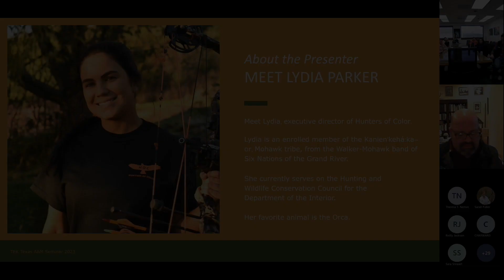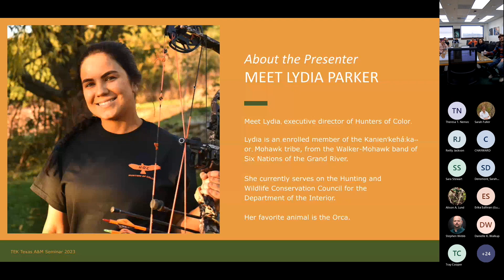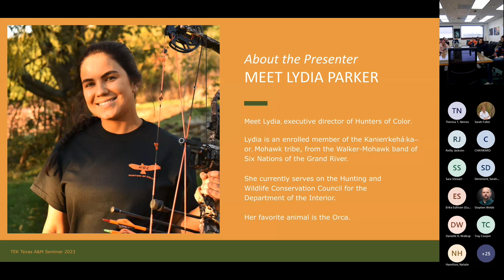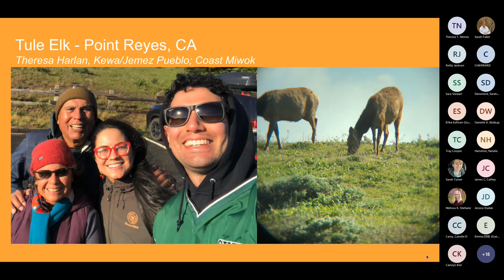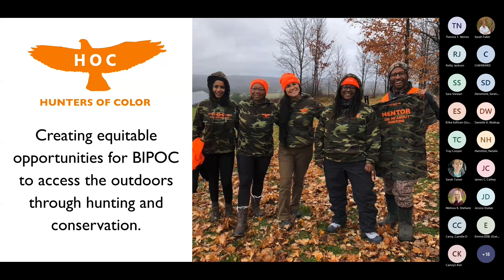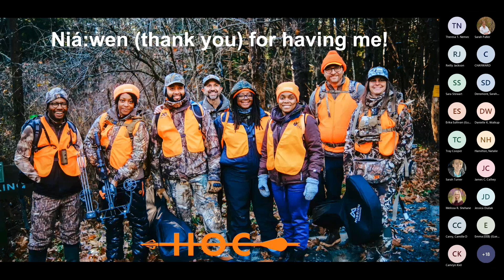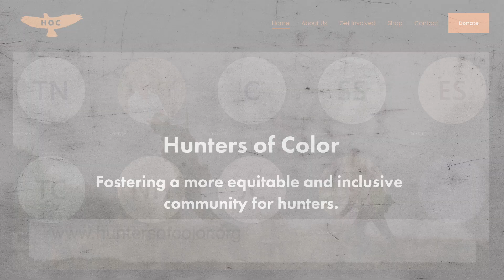Traditional Ecological Knowledge Seminar Series - Hunters of Color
Lydia Parker is the founder and executive director of Hunters of Color, the only nationwide hunting nonprofit led by Black, Indigenous, People of Color (BIPOC), for BIPOC. In her presentation, Parker speaks about the organization's mission of engaging communities in hunting for the sake of conservation, food sovereignty, and to preserve ancestral traditions.